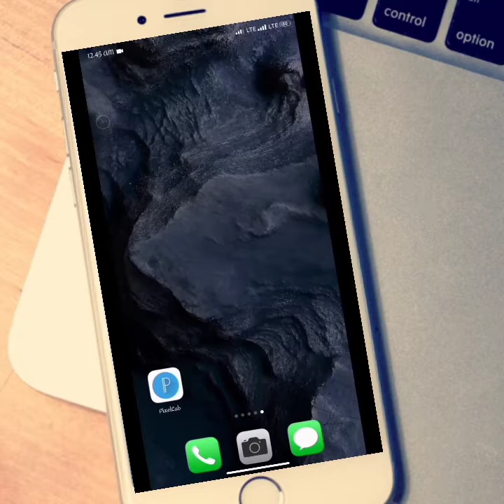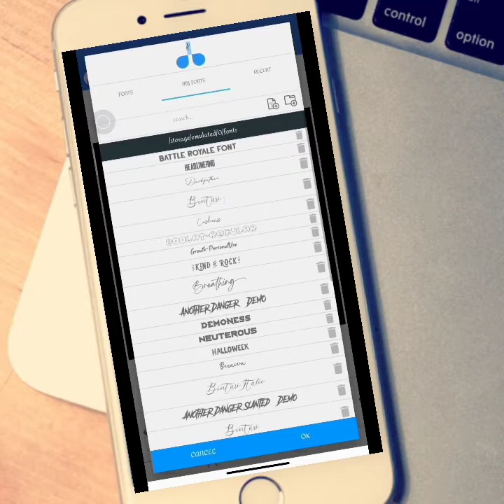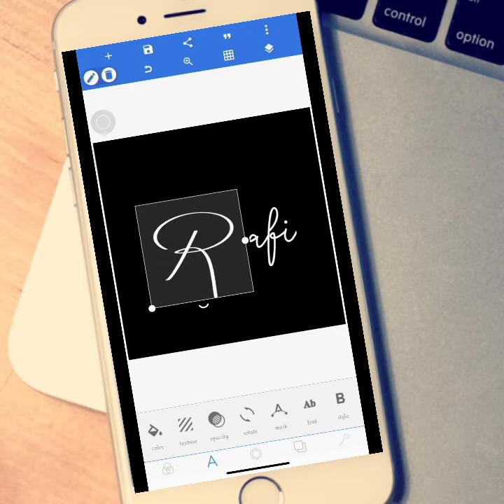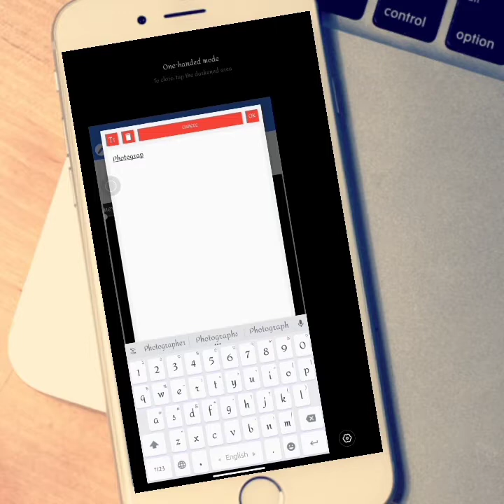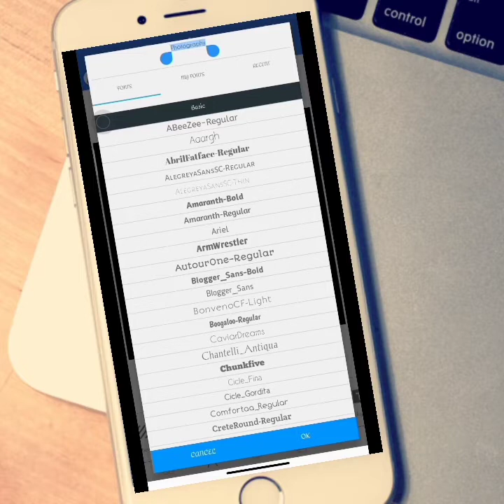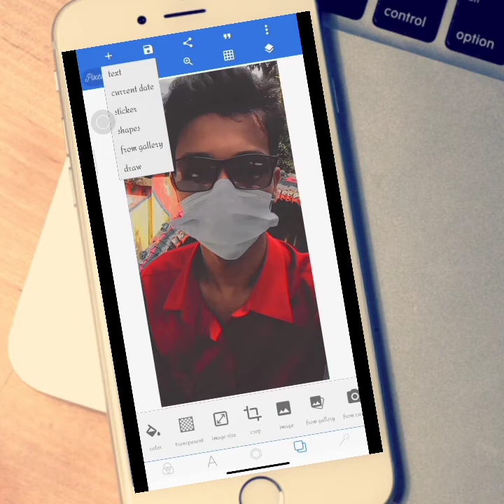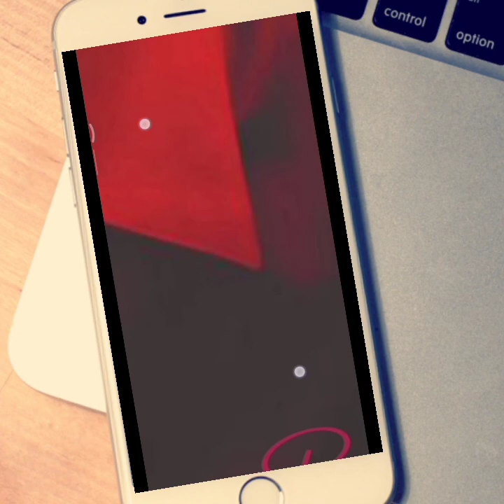মোবাইল দিয়ে বানাও খুব সহজে Professional Watermark || How to create watermark with Mobile.